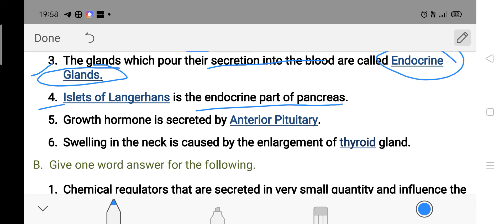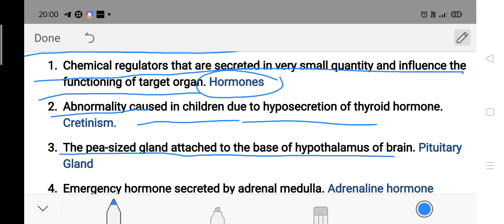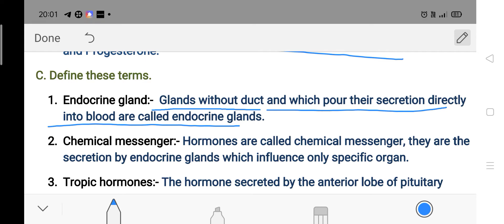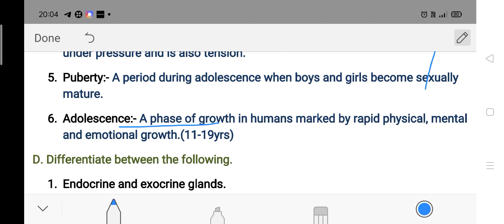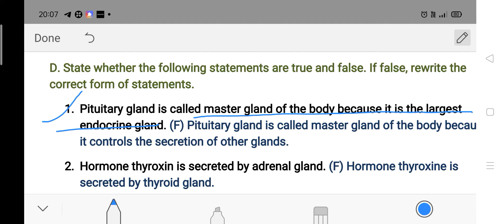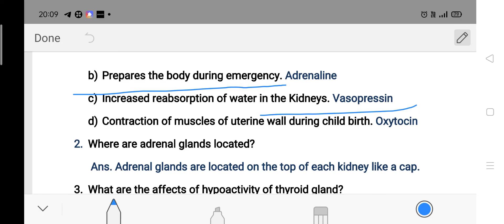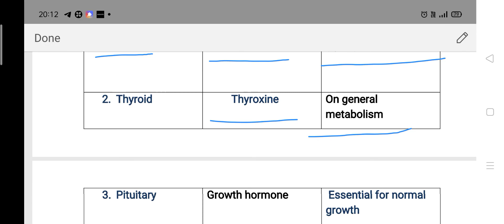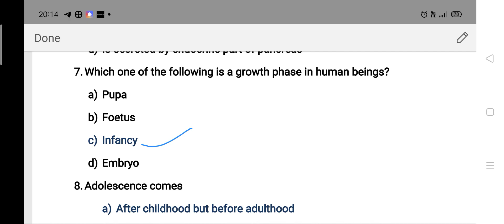Class 8/Chapter 5/Endocrine System/Part 3